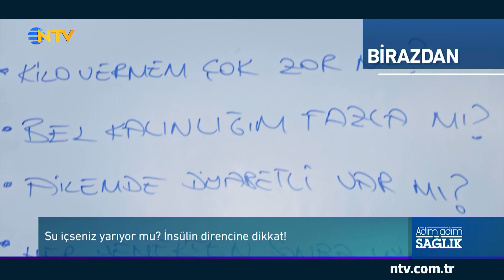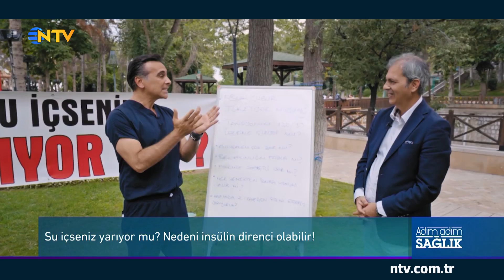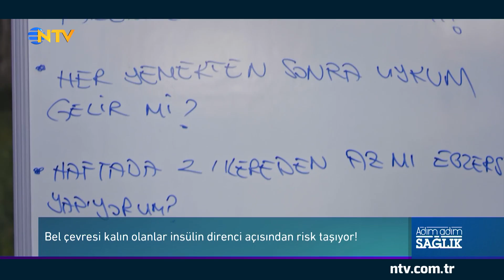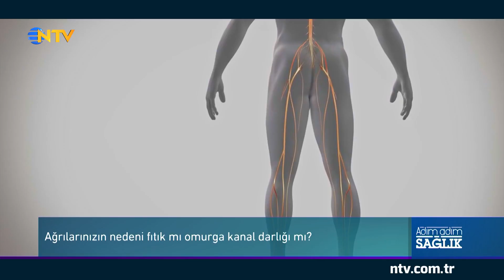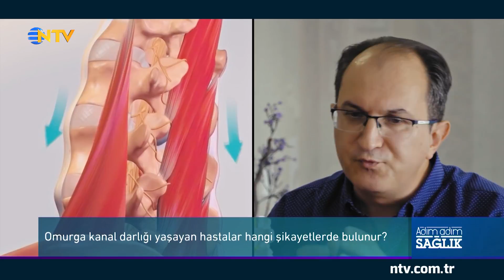Adım Adım Sağlık 15 Eylül 2018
Sunuculuğunu Genel Cerrahi Uzmanı Prof. Dr. Murat Aksoy'un üstlendiği  "Adım Adım Sağlık"ta bu hafta; Kalp ve damar sağlığını artırmak için kardiyovasküler hastalıklardan korunma rehberi, ses kısıklığının altında yatan hastalıklar ve idrar yolu taşlarının tanı ve tedavisi anlatılıyor.
"Adım Adım Sağlık" Prof. Dr. Murat Aksoy'un keyifli sunumuyla 8 Eylül Cumartesi 09.15'te NTV'de.